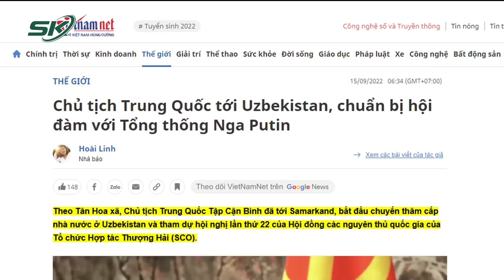Hé Lộ Nội Dung Cuộc Gặp Giữa Chủ Tịch TQ Tập Cận Bình Với Tổng thống Nga Putin Tại Uzbekistan | SKĐS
SKĐS | Mới đây,  Chủ tịch Trung Quốc Tập Cận Bình đang có chuyến công du nước ngoài đầu tiên đến các quốc gia thuộc khu vực Trung Á gồm có Kazakhstan và Uzbekistan. Nhà lãnh đạo Trung Quốc cũng sẽ tham dự Hội nghị thượng đỉnh các nhà lãnh đạo Tổ chức Hợp tác Thượng Hải (SCO) tại Uzbekistan và có cuộc gặp quan trọng với Tổng thống Nga Putin tại đây.

Mời quý vị và các bạn xem thêm: Khiếp Sợ Gần 100 Binh Sĩ Armenia Và Azerbaijan Tử Nạn Trong Cuộc Đọ Súng Tại Biên Giới